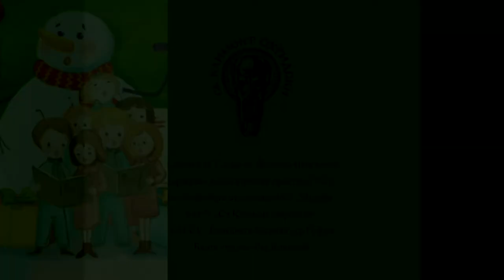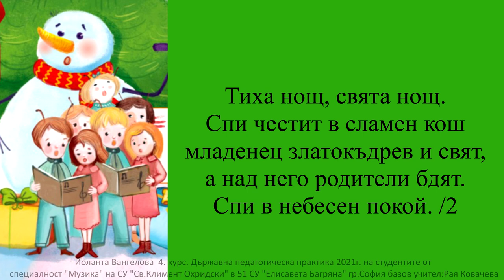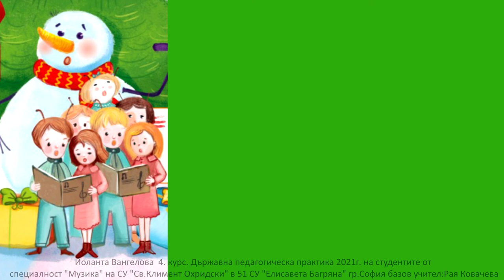1. клас, Музика Рива, Тиха нощ стр.28, караоке Йоланта Вангелова